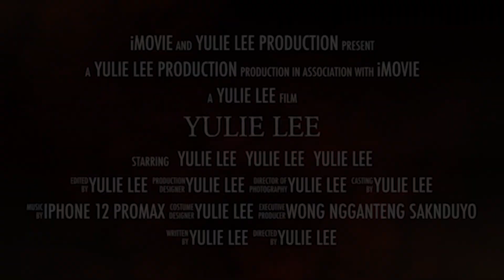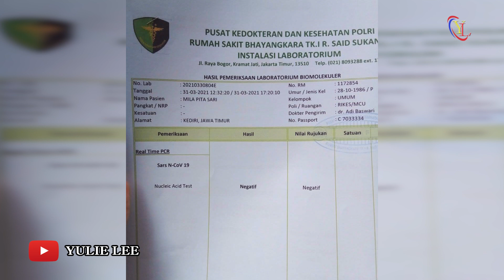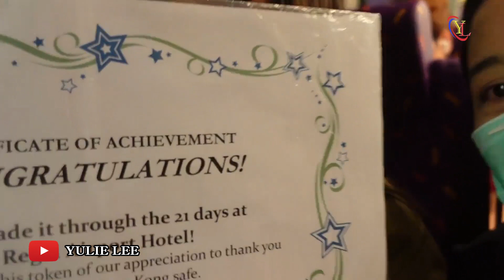Perjuangan Mbk Mila Nekat Berangkat Ke Hong Kong Di Musim Pandemi C - 19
Alhamdulillah  penerbangan dari Indonesia ke Hong Kong masih di buka dań untuk tenaga kerja dari Indonesia juga masih bisa proses secara normal, ini adalah pengalaman mbk mila tkw hong kong yang berasal dari kota kediri terbang ke Hong kong lewat Bandara Soekarno Hatta Jakarta menggunakan penerbangan Cathay Pacific, dan tetap mengikuti procedure Protokol kesehatan yaitu tes swab dulu sebelum terbang dan sampai di Hong Kong harus karantina 21 hari di Hotel yang sebelum nya sudan di booking.

Semangat datang di Hong Kong untuk mbk mila dan selamat menunaikan tugas Mulia Berjuang untuk kelvarga tercinta , semoga sehat selalu dan KAYAO !